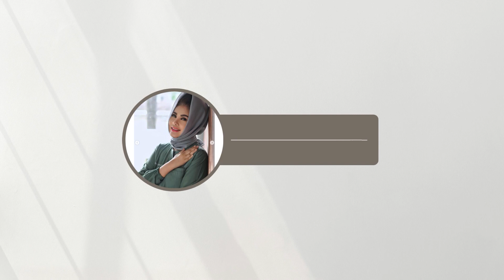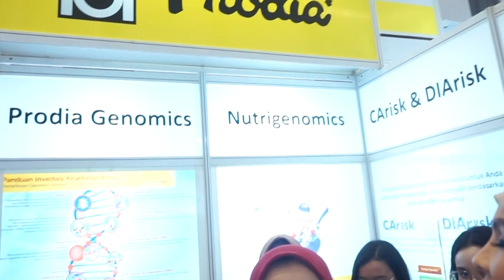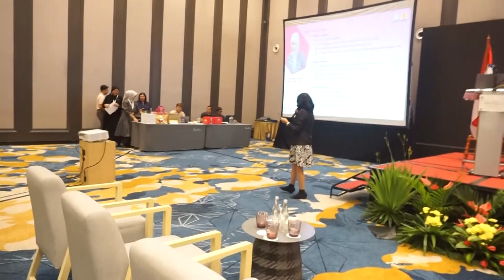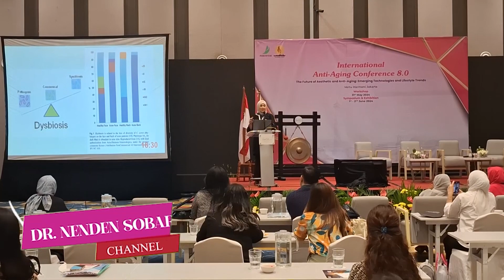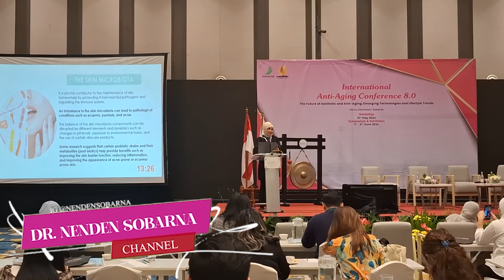Inovasi Terbaru Untuk Kulit Lebih Muda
(UNSPONSORED VIDEO)